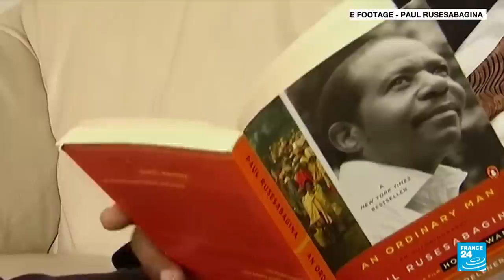'Hotel Rwanda' hero Paul Rusesabagina arrives in US after being released • FRANCE 24 English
In tonight's edition: Senegalese opposition leader Ousmane Sonko is given a two month suspended sentence in his libel trial. Kenya sees a third day of opposition and anti-inflation protests; And finally Rwandan government critic Paul Rusesabagina is in the United States after being released from prison.